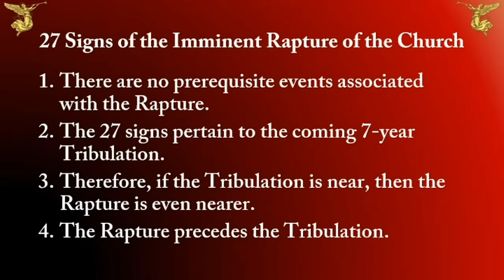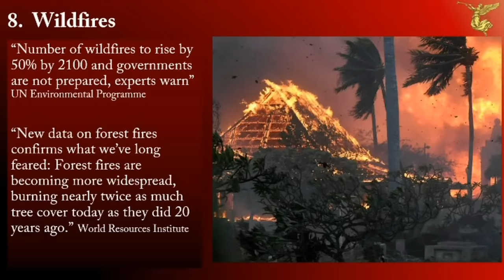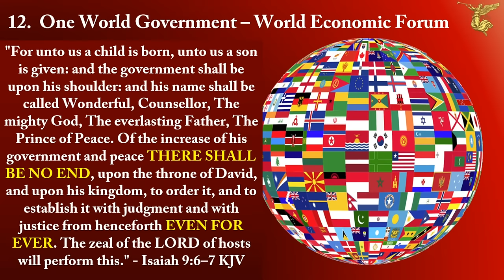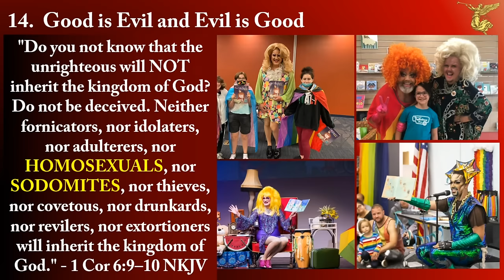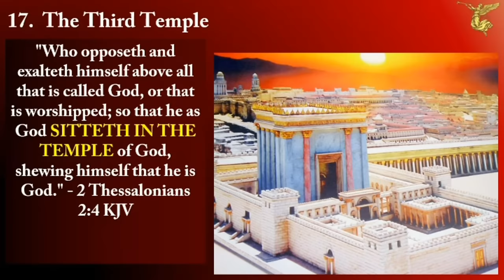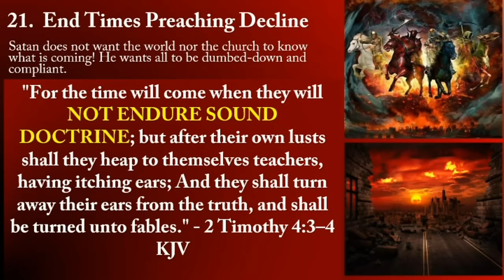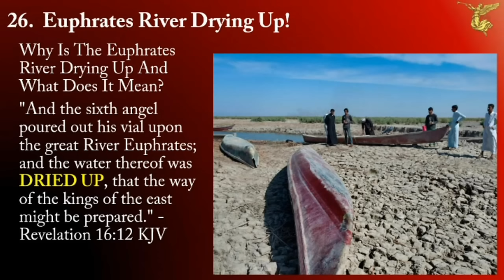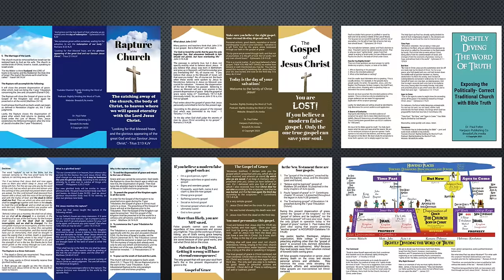27 Signs of the Imminent Rapture of the Church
Website for additional resources:  BreadofLife.media

Podcast:  Rightly Dividing the Word of Truth

Books, eBooks, and Audiobooks:

Ephesians - An Expository Study

Revelation Rightly Divided

The Apostle Paul, Unlocking the Mysteries of the Church

Master Key to Understanding the Bible:

Beyond the Rapture: Guide to the Great Tribulation:

Future History: God's Intelligence Briefing on the End Times.: